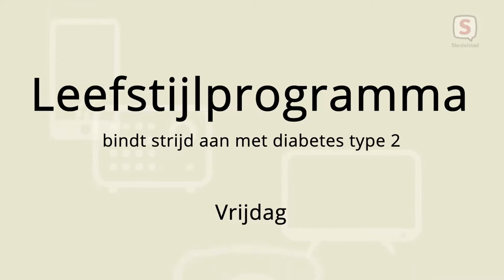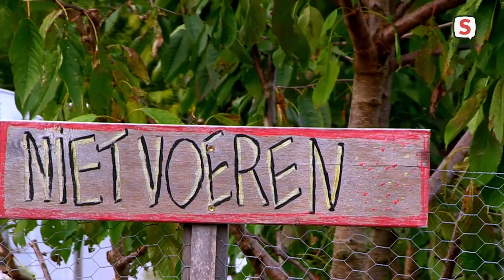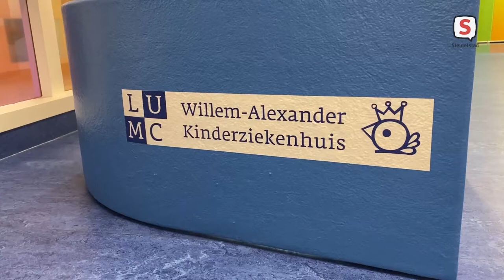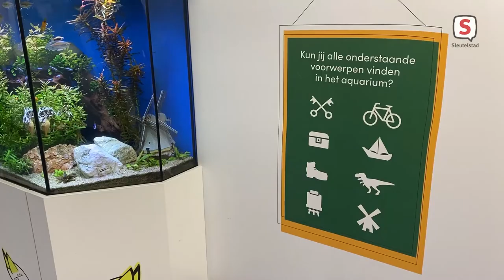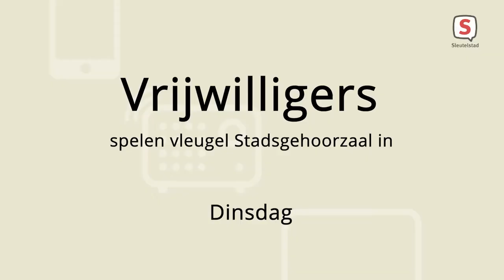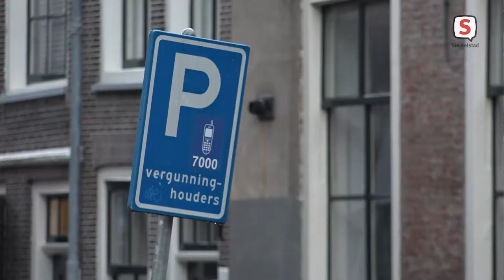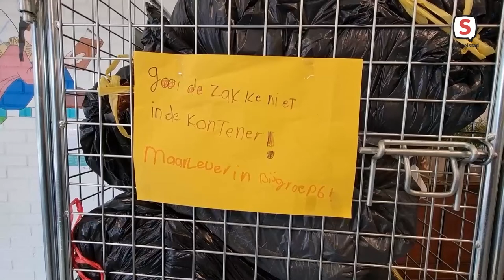De week van Sleutelstad - Week 41